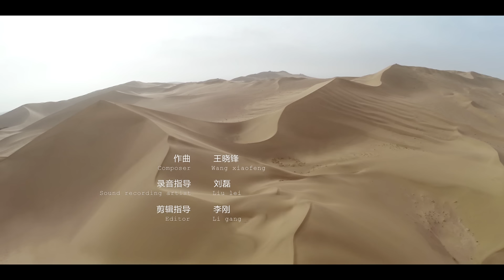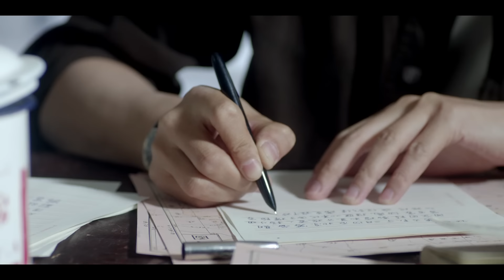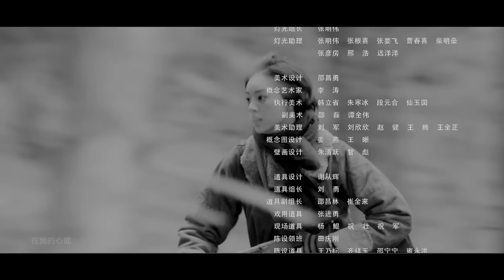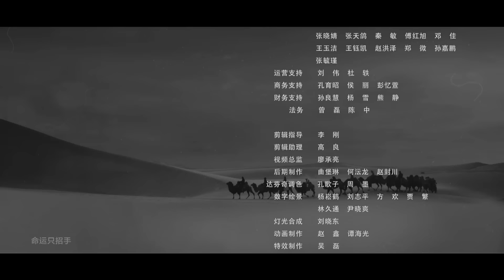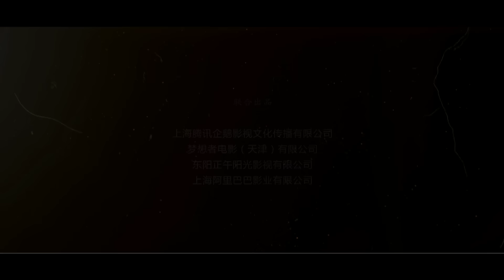Ma Thổi Đèn: TINH TUYỆT CỔ THÀNH - Tập 21 | Siêu Phẩm Hành Động Trinh Thám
❖Tên phim: Ma Thổi Đèn: TINH TUYỆT CỔ THÀNH (21 tập )
❖Diễn viên: Trần Kiều Ân, Cận Đông, Triệu Đạt...
❖Nội dung: Phim chuyển thể tập đầu tiên Tinh Tuyệt Cổ Thành với độ dài 21 tập và giữ đúng nội dung theo nguyên tác. Trong bộ phim lần này, Trần Kiều Ân sẽ hóa thân thành Shirley Dương. Song hành cùng Shirley Dương là Hồ Bát Nhất (Cận Đông) và Tuyền béo (Triệu Đạt) hứa hẹn sẽ mang tới khán giả cảm giác ly kỳ và lôi cuốn.